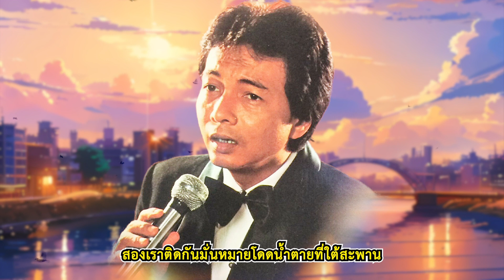เพลง ภูเก็ต ธานินทร์ อินทรเทพ LYRICS VIDEO พร้อมเนื้อเพลง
ภูเอ๋ย ภูเก็ตอาณาเขตที่เรารักกัน
โธ่เอ๋ย สะพานสารสินเป็นถิ่นรื่นรมย์
ลาแล้ว ลาก่อนคงไม่ย้อนหวนคืนมาชม
ลาแล้วหนอความขื่นขมทุกข์ระทมสิ้นสุดกันที

เราสองรักใคร่ไม่เคยหน่ายขอตายพร้อมกัน
ฝากฝังสะพานสารสินช่วยเป็นสักขี
เราสองรักมั่นผู้ใหญ่เขากันหาว่าไม่ดี
บุญน้อยจริงจริงชาตินี้สองเราพลีชีพตายพร้อมกัน

พี่เป็นโชเฟอร์ขับสองแถวใครใครก็รู้
แต่น้องเป็นครูแม่พิมพ์ของชาติไม่อาจผูกพัน
รักจริงใช่เล่นขนาดเคยเป็นของกันและกัน
รักที่เคยหมายมั่นกลับถูกกีดกันให้หมดความหมาย

โธ่เอ๋ยสะพานสารสินเป็นถิ่นที่ตาย
น้ำตานองหน้าเอาผ้าขาวม้ามาผูกมัดกาย
สองเราติดกันมั่นหมายโดดน้ำตายที่ใต้สะพาน